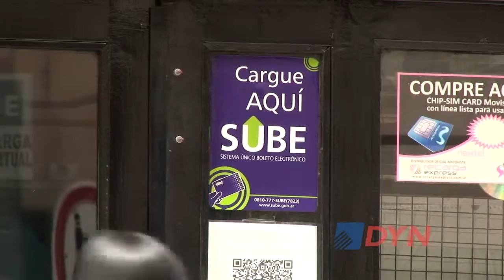Análisis sobre las "reformas de fondo" necesarias para combatir la pobreza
El economista y especialista en pobreza y planes sociales de la Fundación Libertad y Progreso, Marcos Hilding Ohlsson evaluó ante DyN cómo impactaron las medidas del gobierno de Mauricio Macri en las clases sociales más vulnerables. Remarcó que aún se requieren "reformas de fondo" para luchar contra la pobreza.